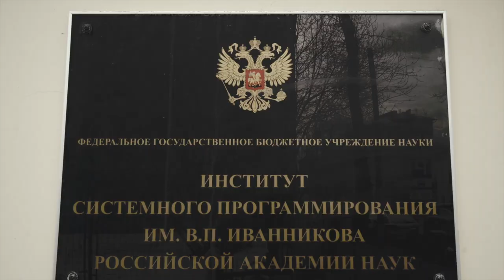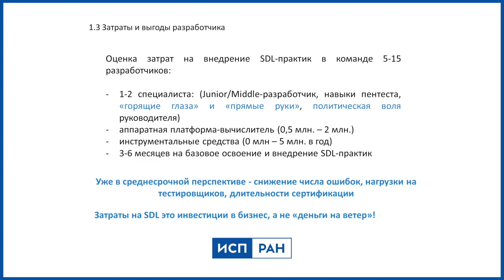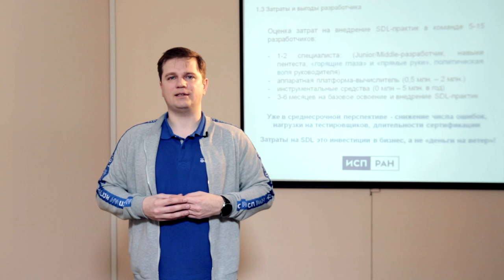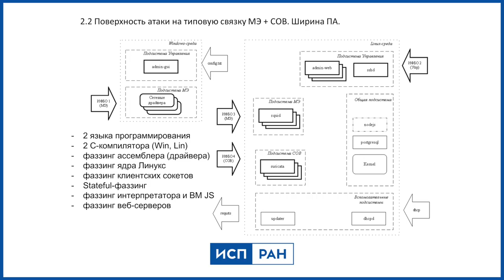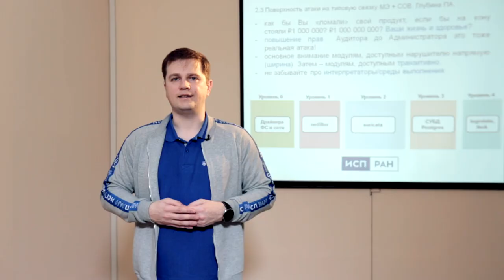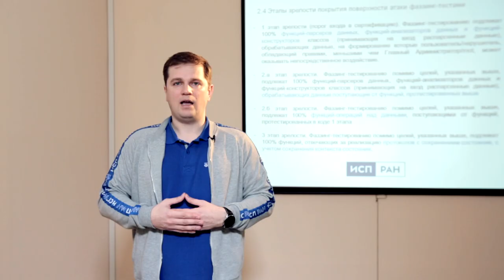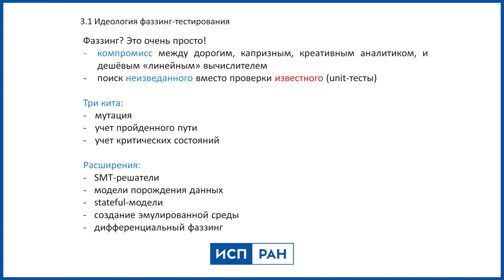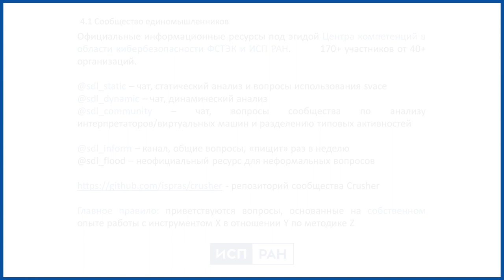ИСП РАН — «Особенности фаззинг-тестирования при проведении сертификационных испытаний» | BIS TV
Цикл лекций, выпущенных ФСТЭК России для специалистов в области безопасной разработки, открывает рассказ о предпосылках его создания и идеологии фаззинг-тестирования.

Вводная лекция «Особенности фаззинг-тестирования при проведении сертификационных испытаний» — первая в цикле, выпущенном Федеральной службой по техническому и экспортному контролю для специалистов, занимающихся безопасной разработкой и сертификацией ПО. Лекцию читает Дмитрий Пономарёв — специалист в области информационной безопасности, безопасной разработки и сертификации. Лектор объясняет, каким образом безопасная разработка позволяет сократить сроки прохождения сертификации, какие ресурсы понадобятся на начальном этапе внедрения практик безопасной разработки, а также рассказывает о «трёх китах» фаззинга.

Ссылки на информационные ресурсы:
@sdl_static — чат, статический анализ и вопросы использования svace;
@sdl_dynamic — чат, динамический анализ;
@sdl_community — чат, вопросы сообщества по анализу интерпретаторов/виртуальных машин и разделению типовых активностей;
@sdl_inform — канал, общие вопросы;
@sdl_flood — неофициальный ресурс для неформальных вопросов;

В основу виртуального курса легла программа №31 повышения квалификации специалистов «Техническая защита информации. Инструментальная и технологическая поддержка проведения фаззинг-тестирования программного обеспечения». Курс лекций разработан ФСТЭК России с участием НОУ ДПО «Центр повышения квалификации специалистов по технической защите информации» (г. Воронеж) и ФГБУН «Институт системного программирования им. В.П.Иванникова Российской академии наук» (г. Москва).
Видеолекции курса подготовлены Медиа Группой «Авангард» и публикуются в продолжение проекта «ИБ-лекторий».

Программа цикла лекций:
➤ Лекция 1. Особенности фаззинг-тестирования при проведении сертификационных испытаний
• Лекция 2. Подходы к фаззинг-тестированию управляемого кода
• Лекция 3. Основы динамического символьного выполнения. Поиск ошибок при помощи динамического символьного выполнения
• Лекция 4. Инструментальная и технологическая поддержка проведения фаззинг-тестирования программного обеспечения
• Лекция 5. Практический фаззинг Linux-приложения
• Лекция 6. Распараллеливание фаззинг-тестирования
• Лекция 7. Введение в статический и динамический анализ драйверов Windows